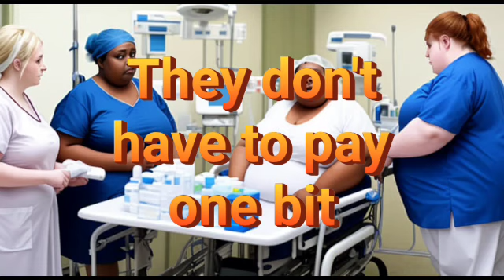November 8, 2023